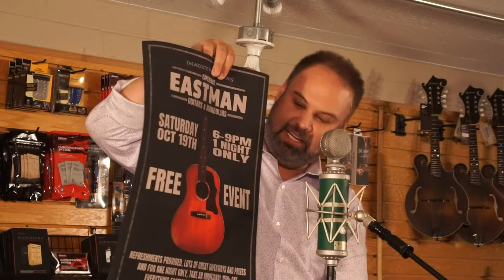Kenny & Amanda Smith Live at The Acoustic Shoppe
We were so fortunate to host Kenny & Amanda Smith for an incredible "house Concert" at The Acoustic Shoppe. They put on an amazing show and we are so excited to share the "Live Stream" in its entirety with you!